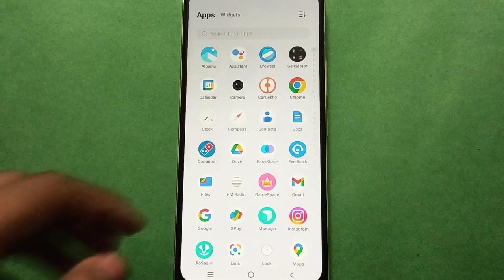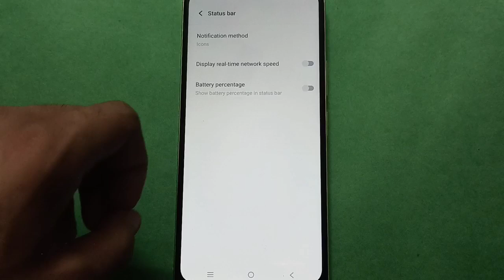Vivo V5 How to show Battery Percentage in Status Bar setting, Vivo V5 mobile setting kaise use kare